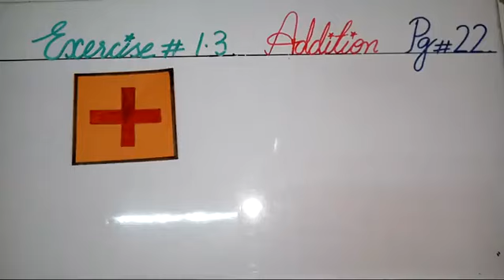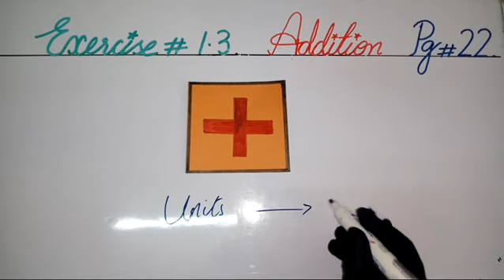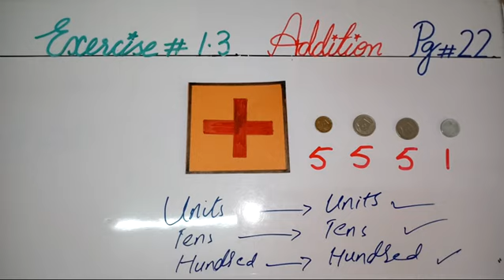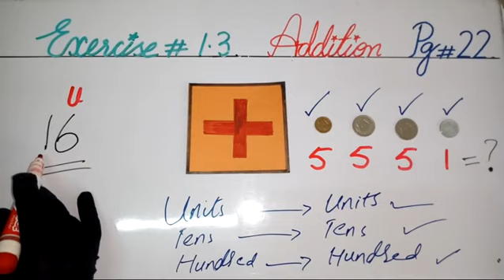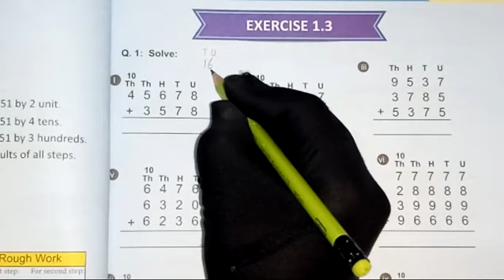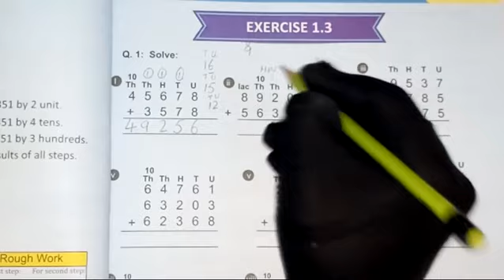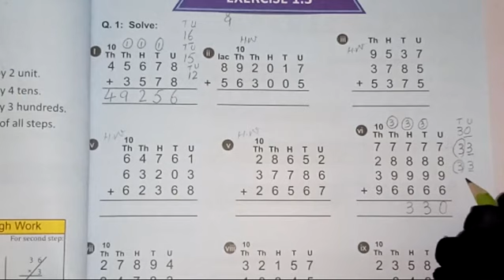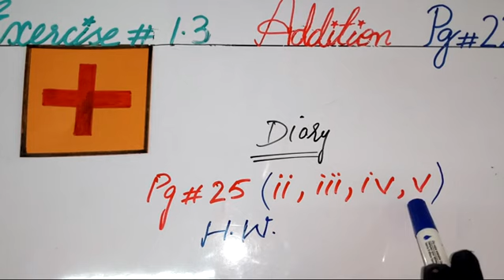2nd TERM PVI MATHS LESSON # 2 EX 1.3 Q 1 (i-vi) TOPIC: ADDITION DATED: 02/12/2020.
Document from HAFIZA HaJRA ANWAR